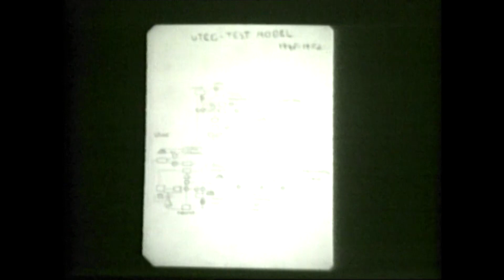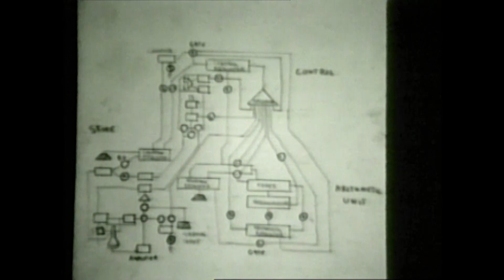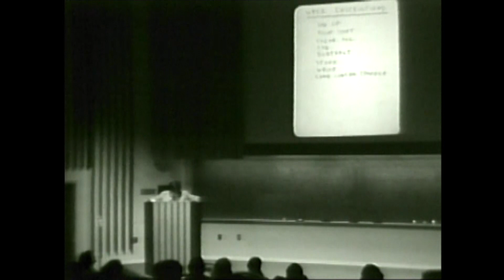Computing in Canada by Calvin C. Gotlieb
The First International Research Conference on the History of Computing was a milestone in the history of computing, drawing a global elite of computer pioneers from the first generation of electronic digital computing. Most talks are approximately 45 minutes in duration and feature a lecture with a brief question and answer period afterwards.

Arguably Canada’s first professional computer scientist, Calvin “Kelly” Gotlieb drove early efforts at the University of Toronto to adopt computing as an academic field of study. Most of his talk is about the first two computers at the University of Toronto, which were also the first two computers in Canada, concluding in about 1960. The story begins in 1947 with three Canadian professors visiting laboratories in the United States.

This lecture’s transcript was not included in the edited volume from the conference, viz. Metropolis, N., and Howlett, J., Rota, Gian-Carlo, A History of Computing in the Twentieth Century, New York: Academic Press, 1980.